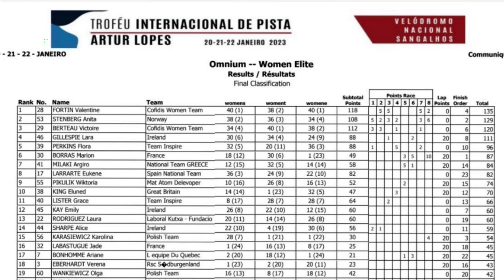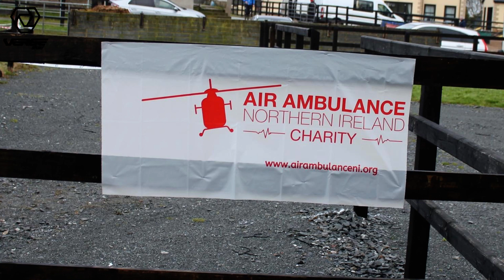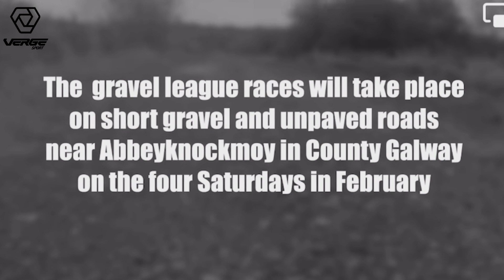The Irish Cycling Show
All the news and reviews from everything cyclocross and cycling in Ireland. We report from the Cyclo Cross NI track where we had some great tight racing. We also travelled to Dungarvan to take part in the final round of the Munster League.
We keep you up to date with everything pro and look ahead to the next month.

Thank you to all the officials, families, riders and crew for what was a brilliant season to report on.